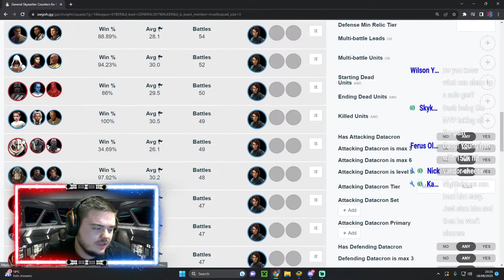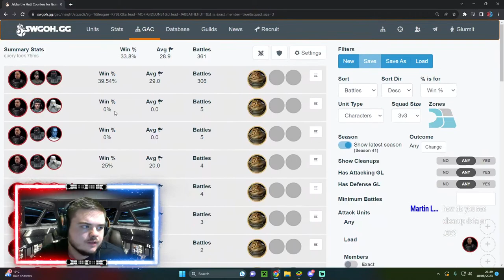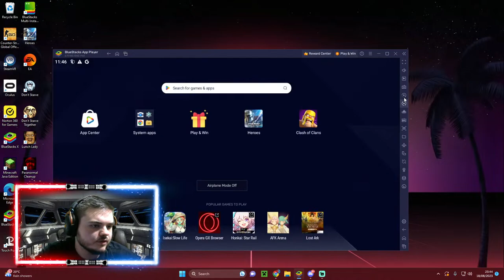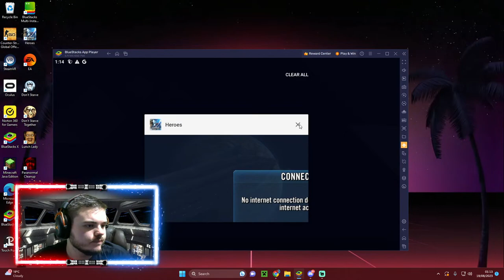THE YOUNG HAN SHOW! II The Grand Arena Chronicles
Timecodes:
Welcome 0:00:00
Raid 0:03:58
Scouting oppoenent 0:12:24
SEE vs Rey 0:17:51
Fennec vs Reva 0:25:30
JMK vs Lord Vader 0:29:25
Young Han vs JML 0:32:19
Traya vs Jabba 0:37:50
Mothma vs Jabba 0:42:02
Gideon vs Jabba 0:51:00
JML vs Jabba 0:57:53
Iden vs CLS 1:01:27
Raid attempts 2 1:03:27
Bossk vs DR 1:15:36
GI vs QGJ 1:17:31
GG vs GI 1:20:09
Wampa vs 50-rt 1:22:02
Malak vs Seps 1:28:27
Raid Attempts 3 1:32:10
Malgus vs Maul 2:00:21
Gas vs Ackbar 2:03:05
Clones vs Finn 2:04:44
Empire vs Padme 2:08:28
QGJ vs BAM 2:11:18
Chimeara vs Executor 2:15:59
Profundity vs Profundity 2:19:41
Raddus vs Negotiator 2:22:45
Finalizer vs Neogotiator 2:25:48